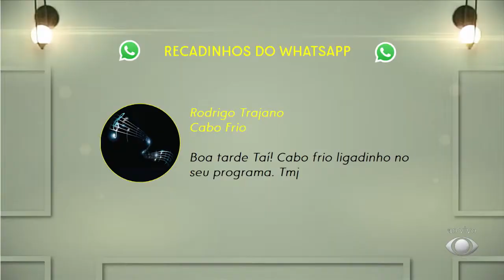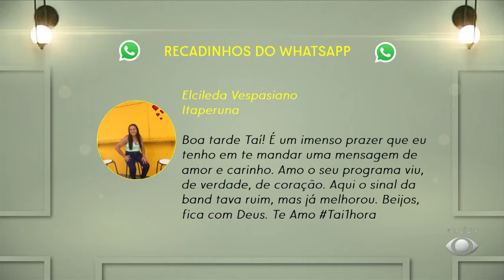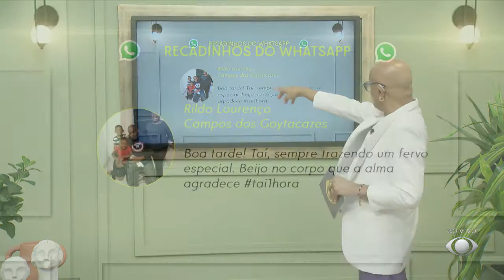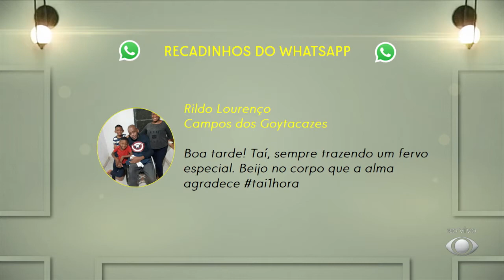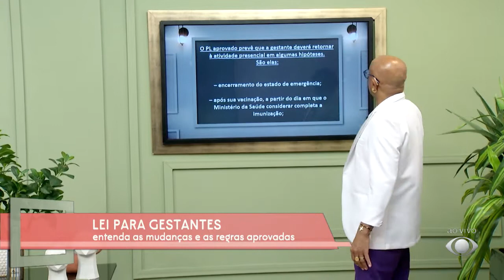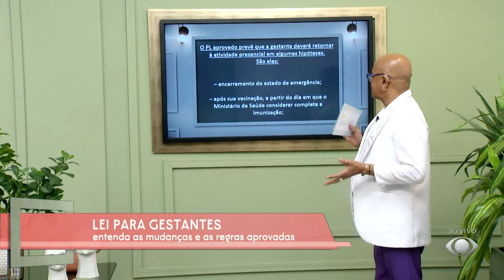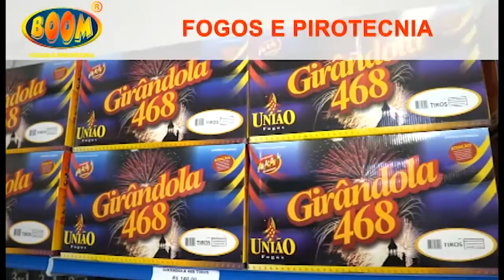As mudanças nas leis das gestantes - 23/03/2022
No Taí para Todos desta quarta-feira:
- Julie Paula (advogada) e Jennifer Magalhães (advogada)
- Lei das Gestantes 2022
- Gravidez de risco